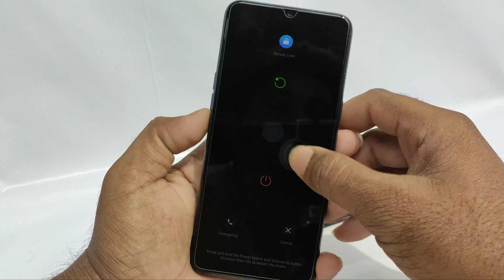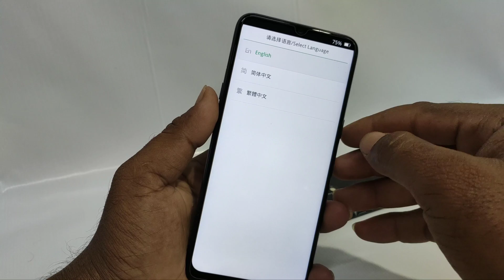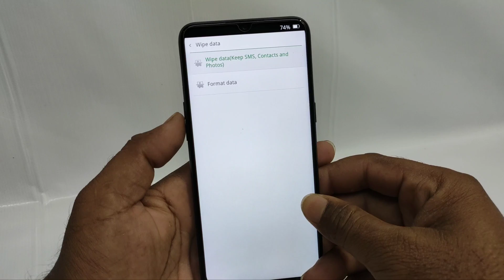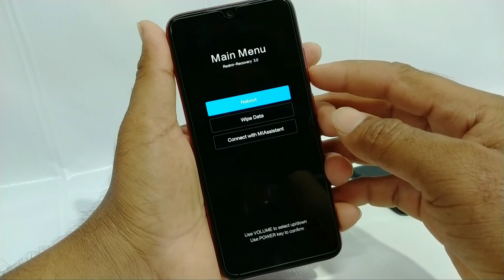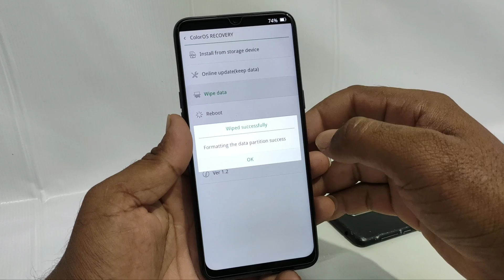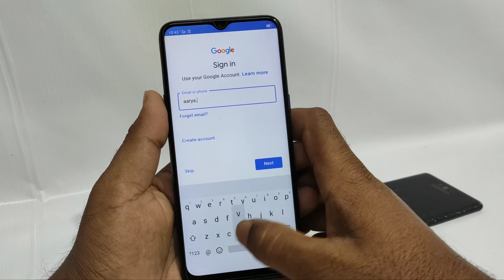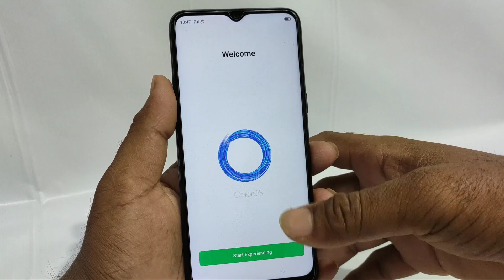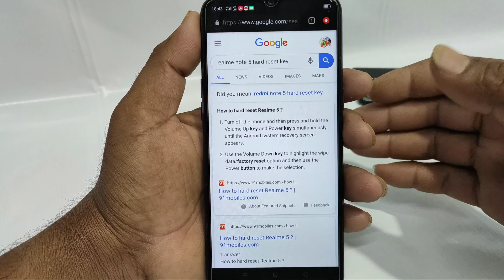How to Unlock any Android Phone Password and Pattern Lock || remove screenlock of any android phone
Hai friend s this video isHow to Unlock any Android Phone Password and Pattern Lock all smartphone sin 2019 and  how yo remove screenlock of any android phone in telugu

  This content is followed all youtube
If you have any problems with this upload my email about section of channel...

1)how to unlock pattern lock on android,
2)how to unlock android phone pattern lock,
3)how to unlock forgotten pattern on android,
4)pattern lock remove without data loss,
5)how to remove pattern lock,
6)easy pattern lock remove,
7)easy lock remove,
8)pattern lock unlock,
9)forgot pattern locks,
10)how to unlock pattren lock,
11)pattern lock kaise tode,
12)how to unlock forgotten pattern on android,
13)how to unlock android phone pin lock,
14)how to unlock android phone pattern lock,
15)unlock android
16),how to unlock any pattren lock,
17)how to unlock passcode,
18)android locks secret trick